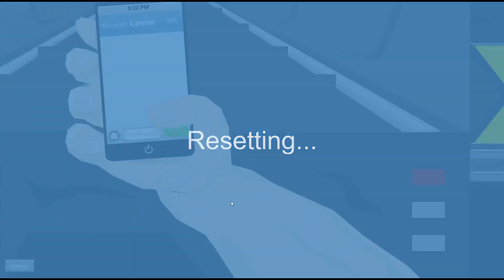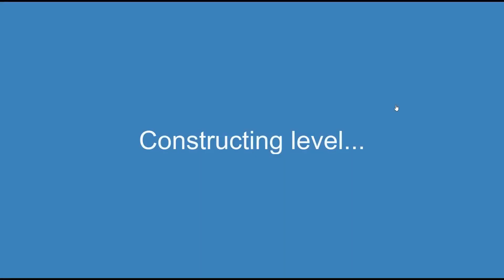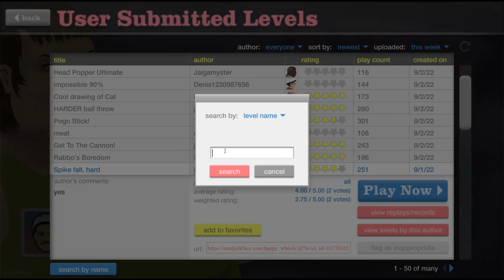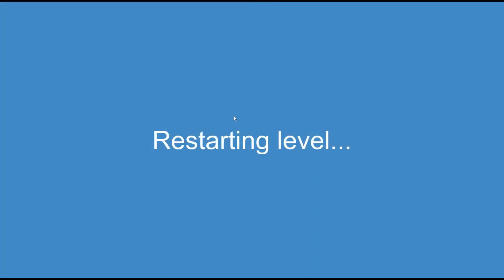Ne jucam Happy Wheels